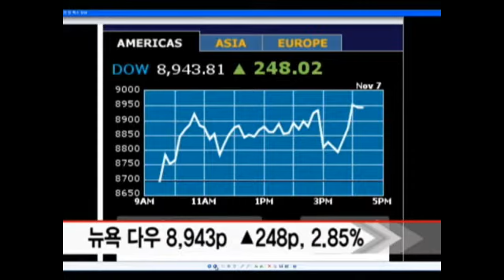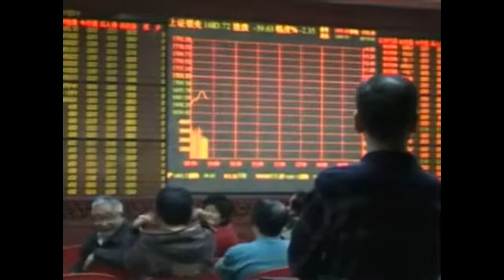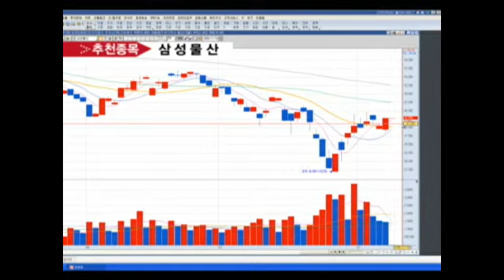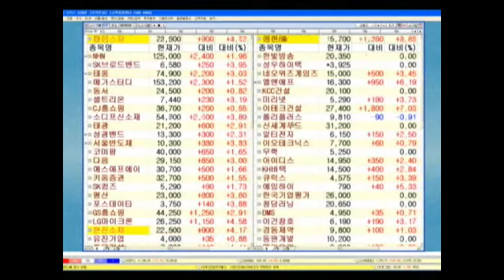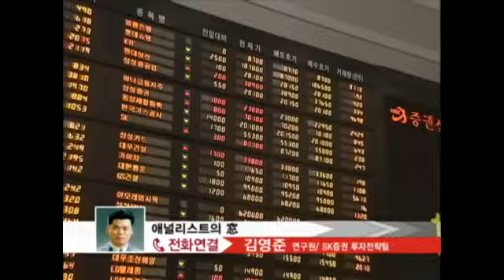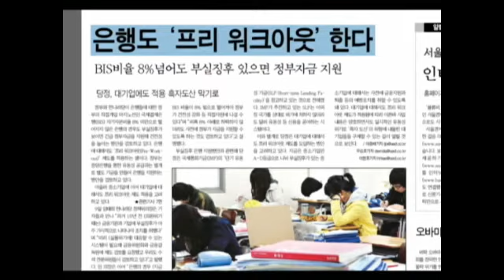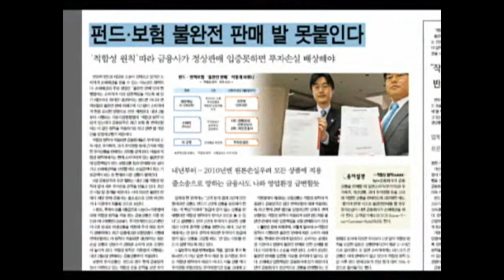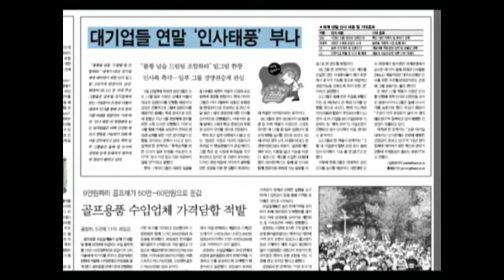[서울경제TV] 20081110_출발 SEN 증시